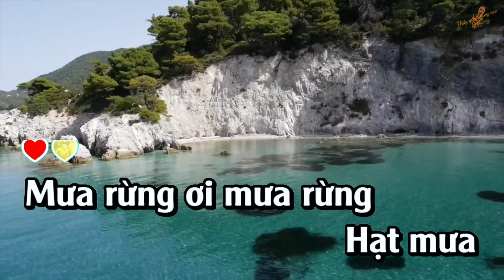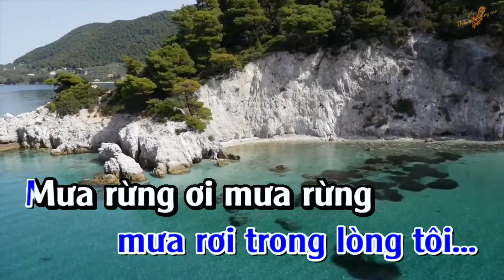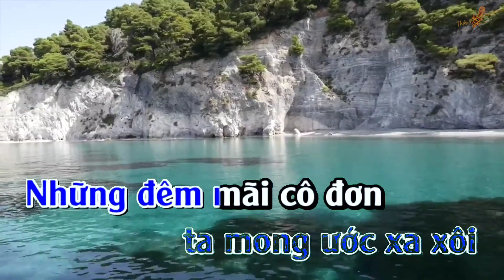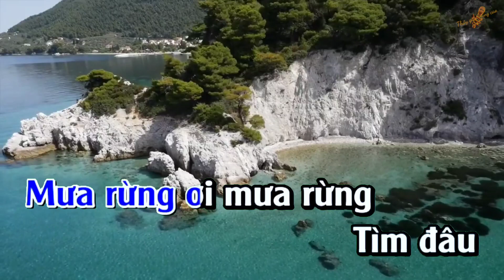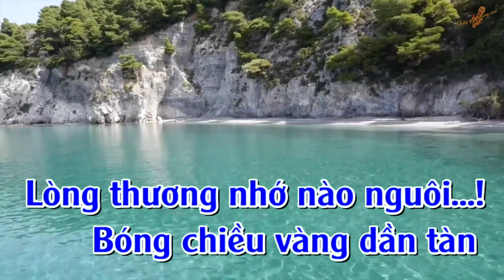Mưa Rừng Karaoke Tone Nam